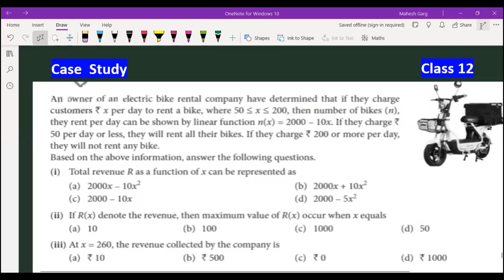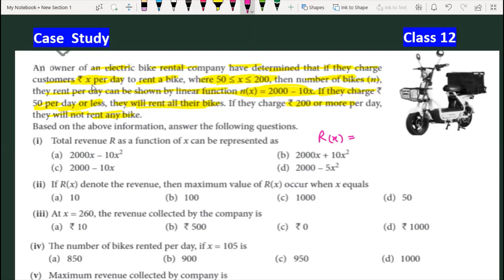An owner of an electric bike ren | Case Study Application Of Derivatives | Case Study Class 12 Maths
An owner of an electric bike rental company has determined that if they charge customers Rs. x per day to rent a bike, where
case study based on application of derivatives class 12
case-based questions class 12 maths term 1
case study class 12 maths sample paper 2021
aod mcq class 12
class 12 maths chapter 6 case study questions
cbse sample paper class 12 maths
case study questions from maxima minima
kendriya vidyalaya gachibowli sample papers class 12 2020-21
an owner of an electric bike rental company has determined
class 12 maths case study questions with answers application of derivatives
Case Study Class 12 Maths case study class 12 maths application of derivatives application of derivatives case study questions
Case Study Based on Application of Derivatives
case study class 12 maths application of derivatives

An owner of an electric bike rental company has determined that if they charge customers Rs. x per day to rent a bike, where 50  x 200, then number of bikes (n), they rent per day can be shown by linear function n(x) = 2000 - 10x. If they charge Rs. 50 per day or less, they will rent all their bikes. If they charge Rs. 200 or more per day, they will not rent any bike.

Based on the above information, answer the following questions.

(i) Total revenue R as a function of x can be represented as

(a) 2000x – 10x²

(b) 2000x + 10x²

(d) 2000 – 5x²

(ii) If R(x) denote the revenue, then maximum value of R(x) occur when x equals

(a) 10

(b) 100

(d) 50

(iii) At x = 260, the revenue collected by the company is

(iv) The number of bikes rented per day if x = 105 is

(a) 850

(b) 900

(d) 1000

(v) Maximum revenue collected by company is

(a) Rs. 40.000

(b) Rs. 50,000

(d) Rs. 1,00,000

Join 👇 our

Follow 👇Our

0:00 Read Question Carefully
0:30 Subscribe For Updates